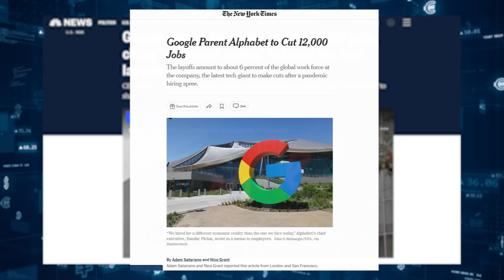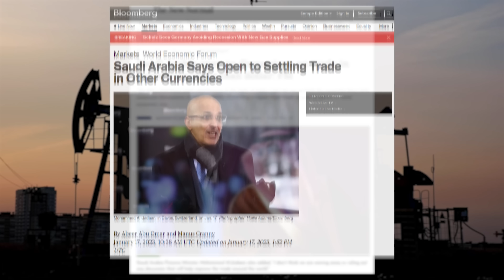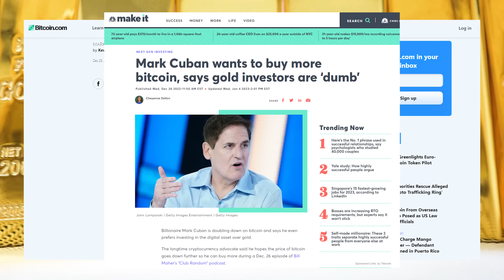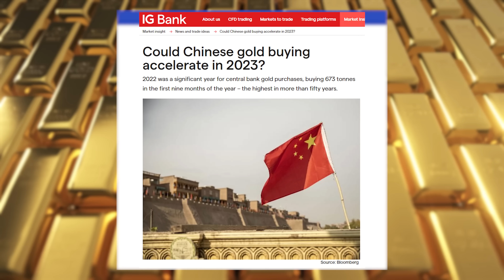Are We Nearing The End of the Petrodollar? | The Daily Dive w/ Peter Grandich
Peter Grandich, CEO of Peter Grandich & Company, returns to the Daily Dive. Peter sits with us today to talk about what’s been happening with the US dollar, particularly the Petrodollar, how it impacts gold, and what he thinks is in store for it in the future — and what it means that central banks are buying more gold. We also discuss investments in battery metals and his outlook on China’s recovery. We close out this interview with some advice for new investors coming into the market in these conditions.

00:26 His read on the Fed’s next move
02:10 How the tech layoffs are affecting investors
03:09 The end of the Petrodollar?
04:37 Is it time for the Petroyuan?
06:05 Battery minerals — investments
07:57 Battery minerals — his favorite trades
09:10 His read on China’s economy
10:20 Thoughts on Mark Cuban’s outlook on gold
11:48 Central banks buying gold at record levels
12:58 Advice for new investors

Peter Grandich & Company specializes in retirement, business, and estate planning, that operates with the slogan that they "enable common people to attain uncommon results." The company was formed by Peter following decades of experience in the markets, having served in roles that include Chief Market Strategist, Portfolio Manager, and Head of Investment Strategy among others.